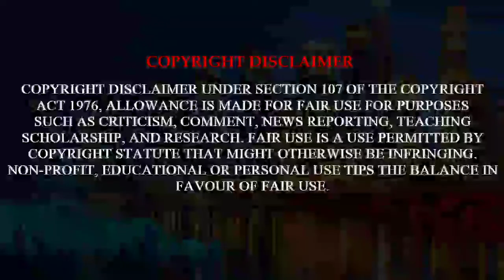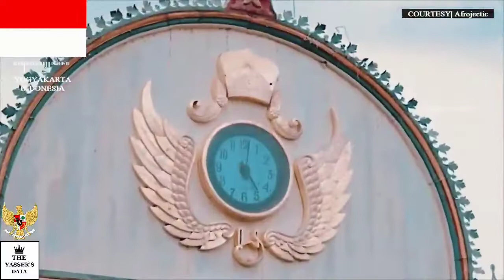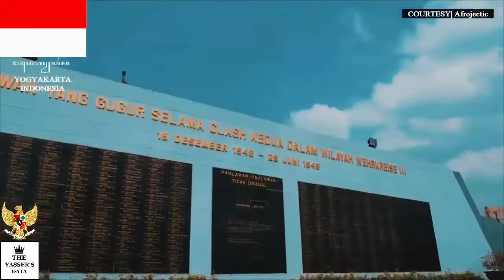YOGYAKARTA (INDONESIA)🇮🇩 VS. HUẾ (VIỆT NAM)🇻🇳 | The Ancient Cities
PLEASE READ!